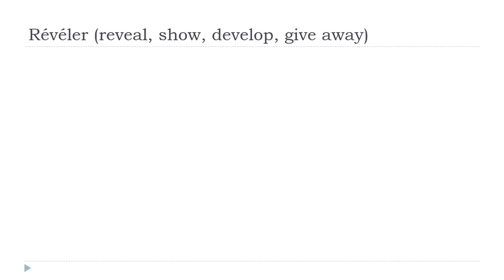फ़्राँस # शिक्षा देना फ = Révéler # Indicatif Présent